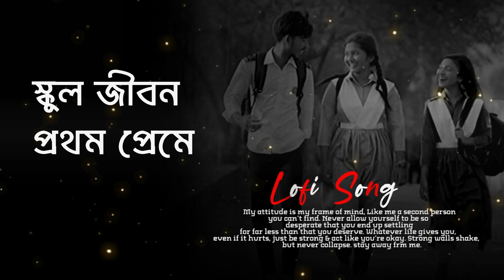স্কুল জীবন প্রথম প্রেমে তুই ছিলি আপন (Lo-Fi) school jiboner prothom prem tui chili apon | Akhi islam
Use Headphones

ALL CREDIT GOES TO THE ORIGINAL OWNER OF THE MUSIC IN THIS VIDEO, I DO NOT MEAN TO STEAL ANYTHING, ONLY JUST SLOWED DOWN AND ADDED REVERB, THIS IS ONLY FOR ENTERTAINMENT PURPOSES
Audio Credits :

Song : School Jibon Prothom Preme Tui Chili Apon
Singer: Shahin Sultana mim
Lyric & tune : Alex Abdus Salam
Music & Mixing : An Forhad
Label: Bangla music 007

আমার চ্যানেলে যেসব গান আপলোড করা হয়,তার কোনোটারই মালিক আমি না। তাই ভিডিও বিষয়ে আপনার কোনো অভিযোগ থাকলে কমেন্ট করে জানাতে পারেন।আমি আপনাদের প্রতিটা কমেন্ট গুরুত্ব সহকারে পড়ি।